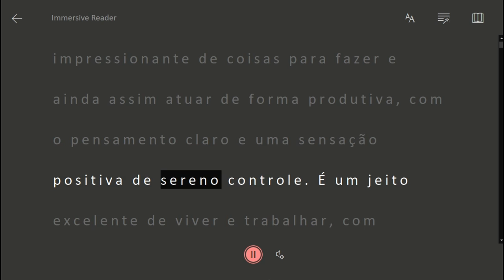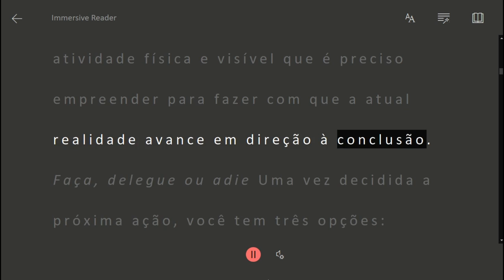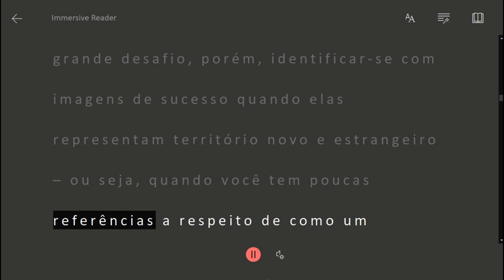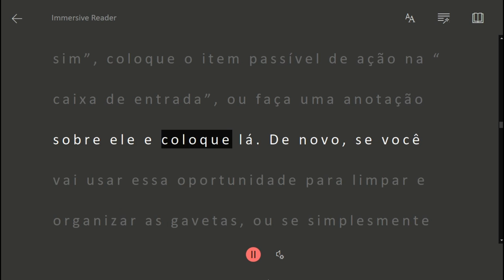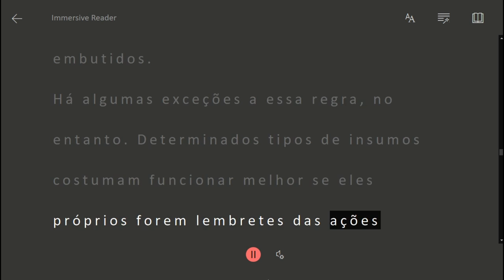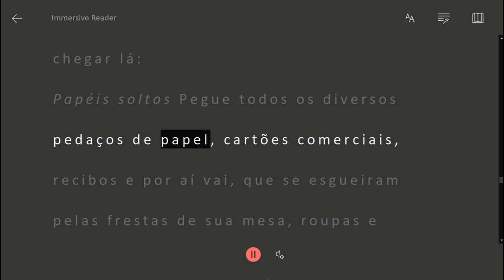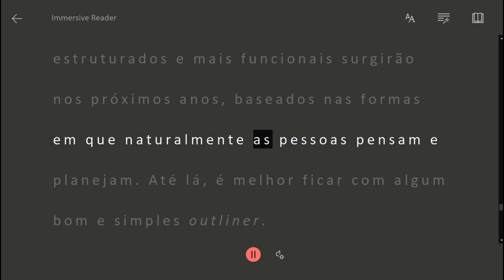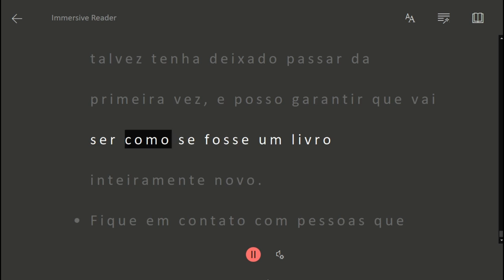A Arte de Fazer Acontecer Audiobook Completo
Compre o livro na amazon e ajude o canal

Sua mente deve estar livre para criar, e não preocupada em reter informações. Foi com esse argumento que David Allen criou o método GTD – Getting Things Done: um sistema de gestão que tem ajudado inúmeras pessoas e empresas a colocar ordem no caos.

Considerado a principal autoridade no campo da produtividade, Allen trabalhou com os melhores e mais brilhantes talentos do mundo defendendo a teoria de manter "a mente clara como água" e abordando o equilíbrio entre vida pessoal e profissional.

Depois de 30 anos de pesquisa e prática, lançou A arte de fazer acontecer, um best-seller internacional publicado em 28 idiomas que se tornou uma verdadeira referência em organização pessoal. Nesta nova edição, revisada e atualizada, David Allen insere as novas tecnologias na gestão do fluxo de trabalho e inclui as descobertas mais recentes da ciência cognitiva.

Por meio de cinco passos e inúmeros exemplos, você vai aprender a:

• Aplicar a Regra dos Dois Minutos (faça, delegue, adie ou jogue fora) para esvaziar sua caixa de entrada

• Reavaliar as metas e manter o foco

• Planejar projetos de longo prazo e revisá-los semanalmente

• Controlar a ansiedade e a sobrecarga de trabalho

• Aceitar que você não pode fazer tudo ao mesmo tempo e que algumas coisas podem ficar para depois

Com técnicas revolucionárias, este livro oferece uma nova maneira de trabalhar: com mais foco, mais produtividade e menos estresse.

00:00:00 introdução do canal
00:00:21 Capítulo 1
00:43:09 Capítulo 2
01:35:24 Capítulo 3
02:22:22 Capítulo 4
02:49:17 Capítulo 5
03:20:05 Capítulo 6
03:43:40 Capítulo 7
04:58:10 Capítulo 8
05:14:42 Capítulo 9
05:49:40 Capítulo 10
06:10:21 Capítulo 11
06:31:22 Capítulo 12
06:51:59 Capítulo 13